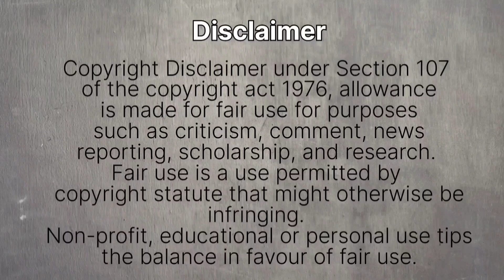Yaduvansh: Lord Krishna dynasty ended due to 2 main reasons | Indian mythology stories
Unraveling the Downfall of Yaduvansh: 2 Crucial Factors Behind Krishna's Legacy Ending epic History
How Gandhari Curse Led to the Fall of Yaduvansh: Unveiling Mahabharata's Tragedy
In this video, we delve into the intriguing and tragic history of the Mahabharata to uncover the two most important reasons that led to the downfall of Lord Krishna's Yaduvansh. Despite being one of the most powerful and revered dynasties in ancient India, Yaduvansh faced a sudden and catastrophic end. What could have caused the collapse of such a mighty lineage, led by the divine incarnation of Lord Krishna himself
The curse that sealed the fate of Yaduvansh
The internal strife and conflict that led to the dynasty’s downfall
The role of divine intervention in the destruction of Krishna’s lineage
Insights into the significance of Yaduvansh's end in the broader context of Mahabharata

Your Search-
Mahabharata
Lord Krishna
Yaduvansh
महाभारत
gandhari ka shrap
yadav
यादव कुल
yadav vansh
yaduvanshi
dwarka nagari
dwarka under water
bhagwan krishna
End of Yaduvansh
Yadu dynasty
Fall of Yaduvansh
Krishna's lineage
Mahabharata history
Reasons for Yaduvansh downfall
Curse of Yaduvansh
Internal conflict in Yaduvansh
Destruction of Yaduvansh
Mahabharata secrets
Ancient Indian history
End of Dwapara Yuga
Krishna's dynasty
Mahabharata stories
Yaduvanshi warriors
Krishna's curse
Decline of Yaduvansh